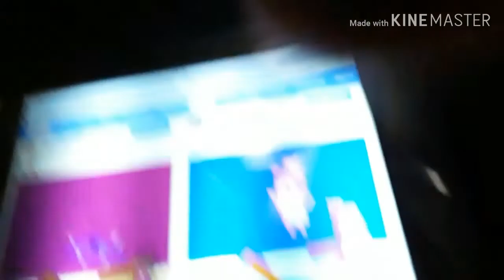Numberblocks vs grumpy blocks